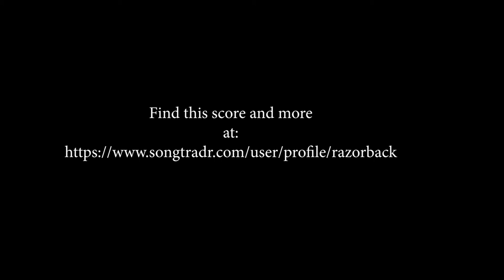Slow, dramatic, orchestra background music gaming, ads, podcasts and videos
"The Long and Weary Day"

Instruments:   Clarinets, Orchestra Percussion, Electric Bass Guitar, 6-String Acoustic Guitar.